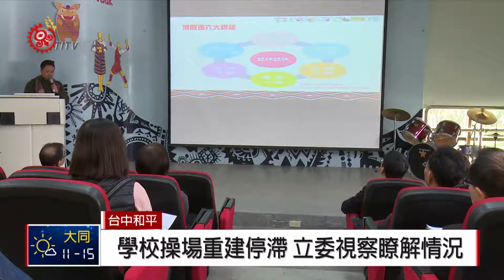博屋瑪運動場重建遇困 立委視察盼協助 2018-01-16 TITV 原視新聞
為了解決博屋瑪國小操場的重建，立法院教育文化委員會以及內政委員會，來到學校視察並聽取簡報，了解目前操場重建遲遲未能進行所遇到的瓶頸。

博屋瑪國小原有的操場，在93年遭艾利颱風沖毀後，重建工作就一直為著用地取得問題，延宕至今已有13年，雖然目前已確定重建基地，在大安溪旁鄰近堤防的空地，但空地上仍有三河局放置的消波塊需要移除，以及填土加高地基的經費仍無著落，前來視察的立委就表示，願意為學校爭取最大資源。

博屋瑪國小操場重建苦等13年，立法院兩個委員會同時前來關切，就希望把這臨門一腳給補上，好讓事情早日圓滿落幕。